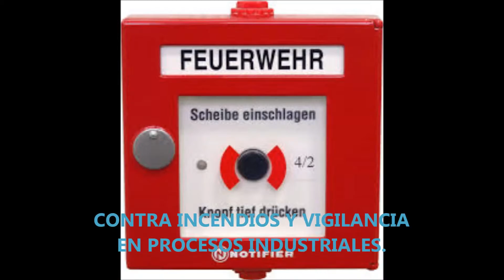Curso Online Instalador Alarmas y CCTV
Curso totalmente online de instalador de sistemas de alarma y CCTV, 300 horas lectivas, 6 mese para hacerlo. Prepara al alumno para la instalación y mantenimiento de los sistemas de alarma y CCTV.
PROGRAMA:
MÓDULO I. PRINCIPIOS GENERALES DE ELECTRICIDAD
• MARCO HISTÓRICO DE LA ELECTRICIDAD
• FUNDAMENTOS BÁSICOS DE ELECTRICIDAD
• SIMBOLOGÍA ELÉCTRICA

MÓDULO II. MARCO NORMATIVO Y REGULACIÓN DE LAS INSTALACIONES ELÉCTRICAS
• MARCO NORMATIVO BÁSICO DE LAS INSTALACIONES ELÉCTRICAS DE SEGURIDAD

MÓDULO III. INSTALACIONES ELÉCTRICAS DE SEGURIDAD
• TIPOS DE INSTALACIONES ELÉCTRICAS
• CUADROS DE MANDO Y PROTECCIÓN Y CIRCUITOS ELÉCTRICOS
• EFICIENCIA ENERGÉTICA E INSTALACIONES DE SEGURIDAD EN EDIFICIOS
• LAS INSTALACIONES DE PARARRAYOS Y PUESTA A TIERRA

MÓDULO IV. COMPONENTES DE LAS INSTALACIONES DE SEGURIDAD
• SISTEMAS DE ALARMA, CONTRA ROBO O INSTRUSIÓN, CONTRA INCENDIOS Y VIGILANCIA EN PROCESOS INDUSTRIALES.
• INSTALACIONES CON DETECTORES Y SISTEMAS DE VIGILANCIA
• SISTEMAS DE MEGAFONÍA E INTERCOMUNICACIÓN
• DOMÓTICA: DISPOSITIVOS Y SISTEMAS DE TRANSMISIÓN

MÓDULO V. PLANIFICACIÓN, CÁLCULOS Y MONTAJE DE LA INSTALACIÓN
• INSTRUMENTOS DE MEDICIÓN Y HERRAMIENTAS
• PLANIFICACIÓN DE INSTALACIONES ELÉCTRICAS
• CÁLCULO Y POTENCIA ELÉCTRICA EN EDIFICIOS DE VIVIENDAS
• MONTAJE DE CANALIZACIONES
• CONEXIÓN Y MONTAJE DE LA INSTALACIÓN DE SEGURIDAD

MÓDULO VI. MANTENIMIENTO DE LA INSTALACIÓN
• INSPECCIÓN Y VERIFICACIÓN DE LAS INSTALACIONES
• LOCALIZACIÓN Y REPARACIÓN DE AVERÍAS

MÓDULO VII. PREVENCIÓN DE RIESGOS LABORALES
• PRINCIPIOS GENERALES EN LA PREVENCIÓN DE RIESGOS LABORALES
• PREVENCIÓN EN EL SECTOR ELÉCTRICO

MÓDULO VIII. MONTAJE E INSTALACIÓN DE ALARMAS
• SISTEMAS DE ALARMA
• CONOCER LOS DIFERENTES SISTEMAS DE CCTV Y SU APLICACIÓN SEGÚN LAS DIFERENTES NORMATIVAS
• COMPOSICIÓN DE UN SISTEMA DE CCTV
• SISTEMAS DE CCTV MÓVILES Y FIJOS
• VIDEOVIGILANCIA REMOTA
• MEDIOS DE TRANSMISIÓN
• LEY ORGÁNICA 15/99 DE PROTECCIÓN DE DATOS
• INSTRUCCIÓN 1/2006 DE 8 DE NOVIEMBRE DE LA AGENCIA DE PROTECCIÓN DE DATOS
• LEGISLACIÓN SECTORIAL